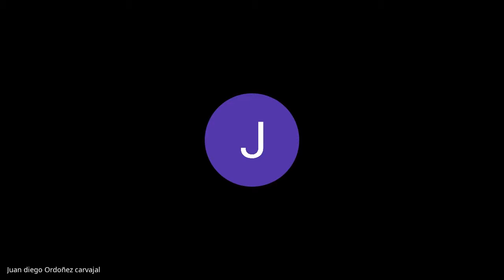Sesión Ordinaria Junio 08